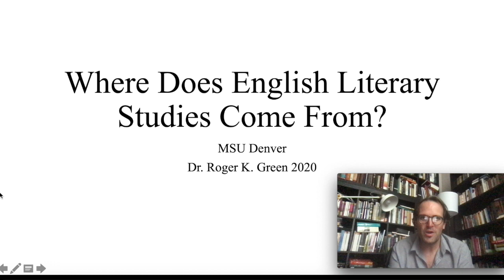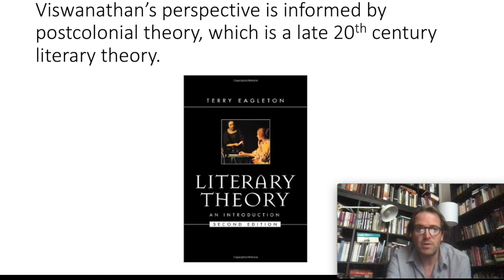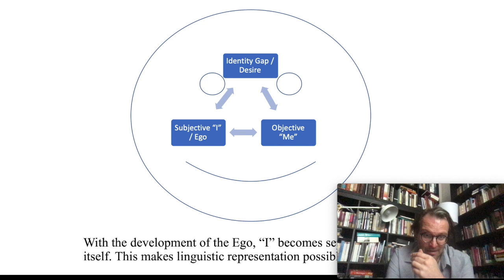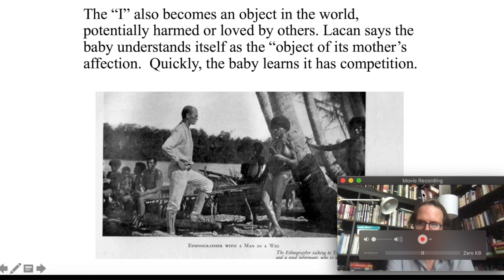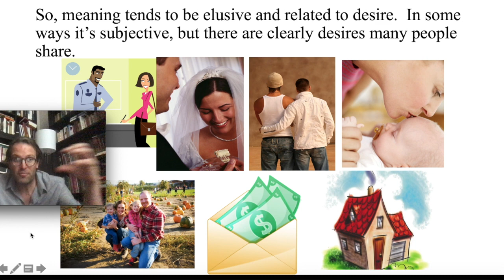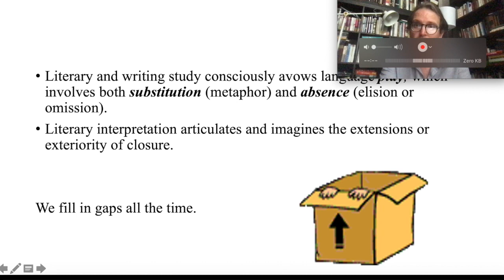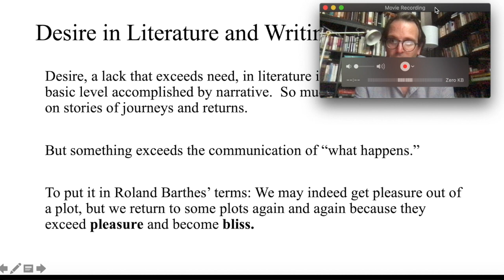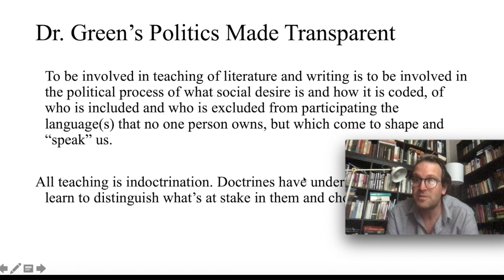Introduction to Literature Lecture 1